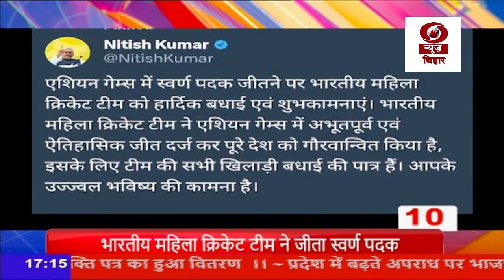तीन मिनट में दस खबरें देखिए फटाफट अंदाज में | DD Bihar News